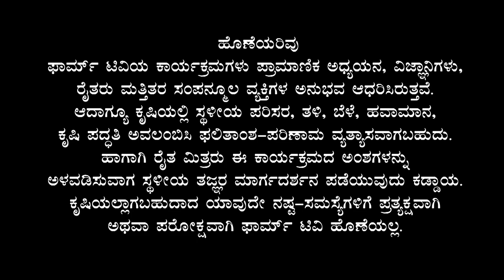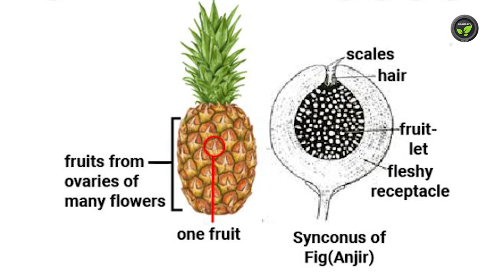ಅನಾಯಾಸ ಆದಾಯಕ್ಕೆ ಅನಾನಸ್ - ಡಾ. ಎಸ್. ವಿ. ಹಿತ್ತಲಮನಿ | Pineapple Cultivation